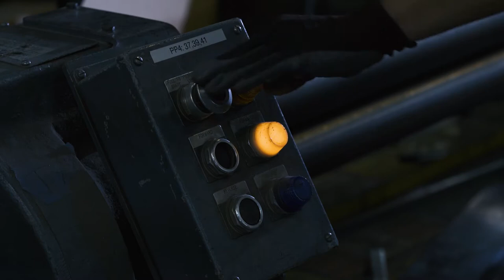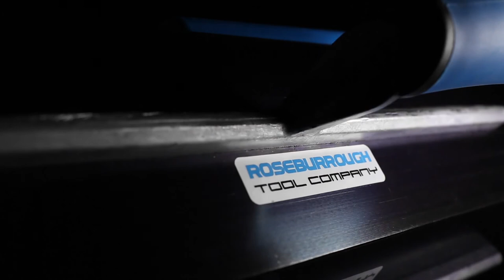Roseburrough Trowel HD